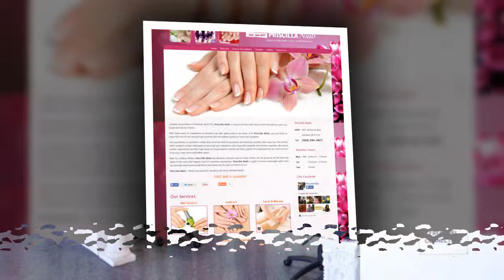Priscilla Nails in Portland, OR 97219 (443)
Addr: 9051 SW Barbur Blvd, Portland, OR 97219

Located conveniently in Portland, OR 97219?, Priscilla Nails is one of the best nail salons which provide up-scale nail and spa services for clients.

With many years of experience in business, we take great pride in our work. Visit Priscilla Nails, you are freely to enjoy full sort of nail care and spa services with the highest quality of work and standards.

Our top priority is customer's safely thus all of the tools and equipment are sterilized carefully after every use. The skillful staff members remain dedicated to ensuring your relaxation with respectful quietude and utmost expertise. We assure clients' satisfaction by their high sense of responsibility. Clients will have a great time experiencing up-scale services in an airy, clean and comfortable space.

With our endless efforts, Priscilla Nails has become a favorite spot of many clients. We are proud to be the best nail salon in the area with highest level of customer satisfaction. Priscilla Nails is glad to receive meaningful gifts from our beloved clients and would like to say thank you for your confident on us!

Priscilla Nails - Where you would be served by the most talented hands!

FREE Wifi is available!